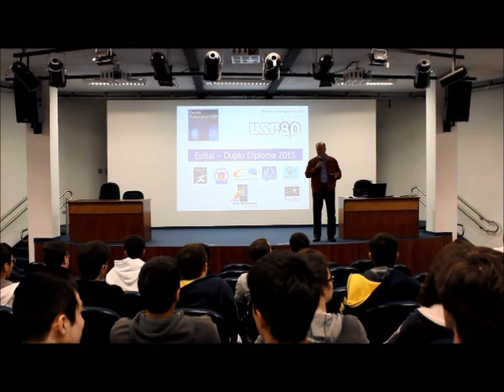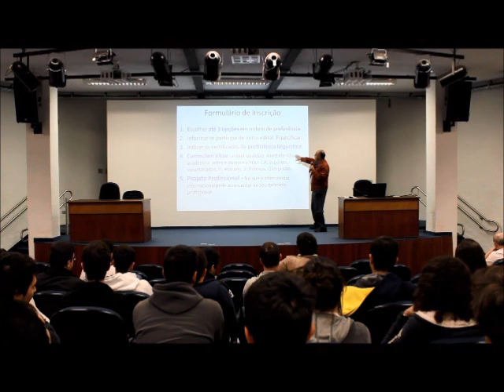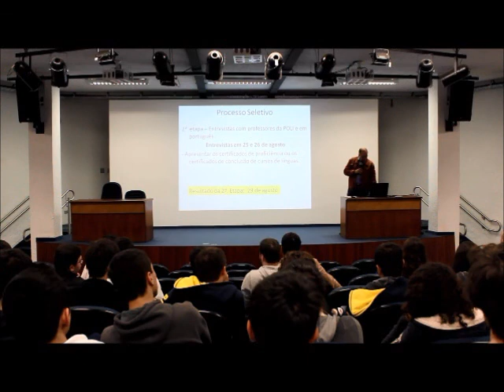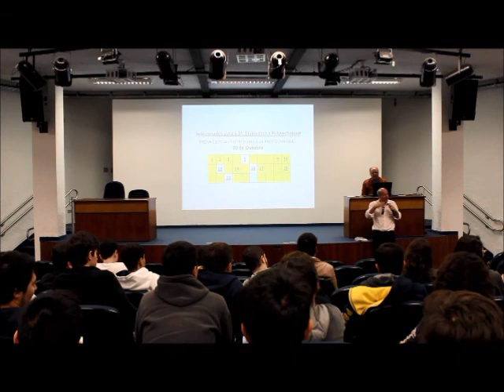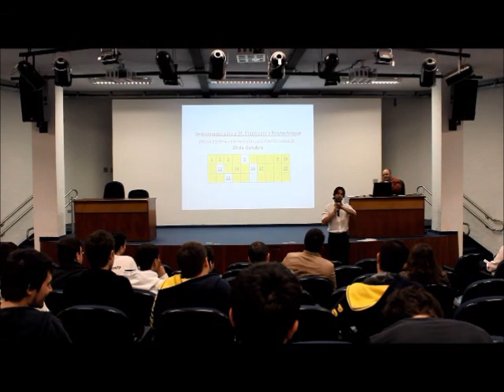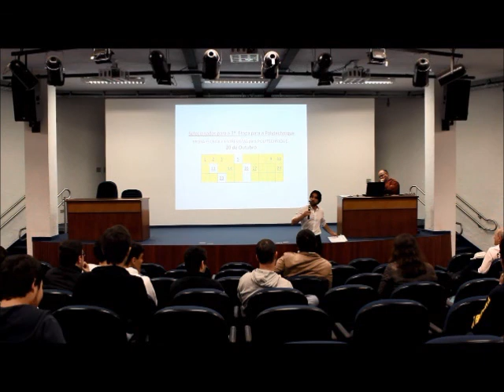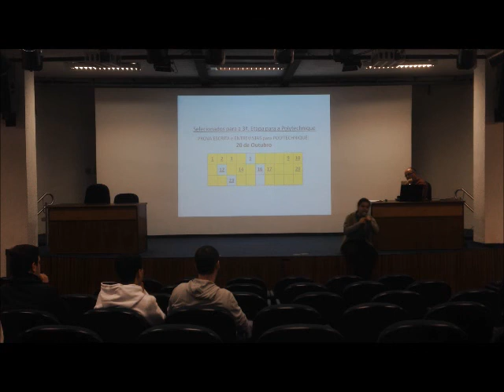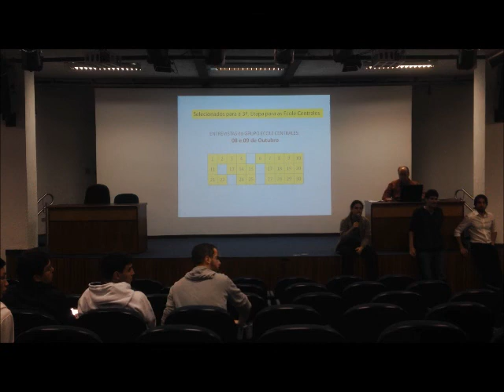PROCESSO SELETIVO – DD 2015 – ECOLES CENTRALES; ECOLE POLYTECHNIQUE E SUPELEC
o Prof. Fernando Josepetti Fonseca, juntamente com a Equipe Administrativa do Serviço de Relações Internacionais da Poli, falam na palestra sobre o processo seletivo para duplo diploma e também esclarecem algumas dúvidas.

Siga a iPoli para mais conteúdo sobre intercâmbio!